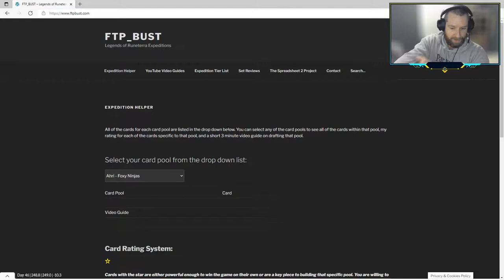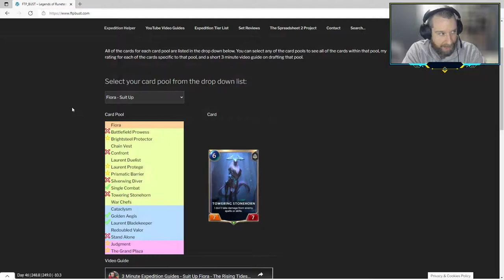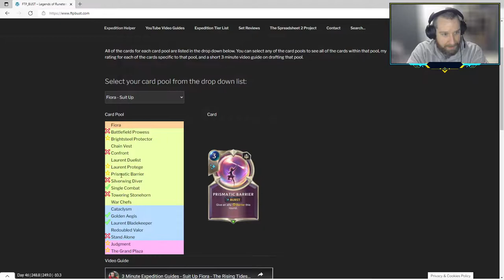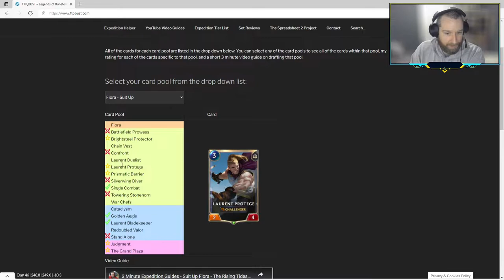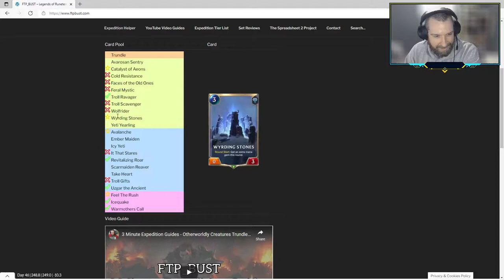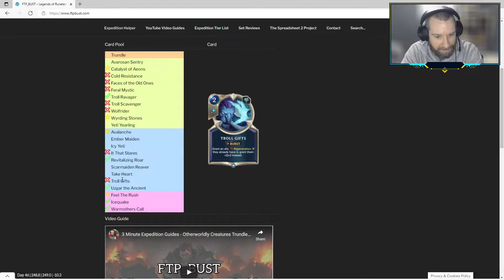Legends of Runeterra Expedition 476 - Fiora Trundle - The OTK Goose is Loose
FTP_BUST is here to guide you through improving at Legends of Runeterra expeditions!  In each trial, we take an in depth look at each champion pick's possibilities, the following drafting phase and finish up with a gameplay guide.  We won't take every trial to 7 wins, but we'll go over what went right or wrong in the recap section.

0:00 Draft
16:00 First Game
24:55 Last Game
38:00 Recap
42:30 Rewards